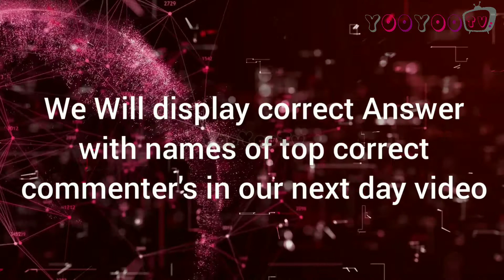Introduction For Maths Shortcut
This channels is all about Tnpsc Preparations, Simple home made receipes, easy way to make money in online and how to apply online applications. Videos uploading in this channel is in Tamil language..

Tnpsc Preparations - We give easy points to remember about all the topics like History, Chemistry, Tamil , General information,etc..which required for all type of TNPSC examinations.

Simple home made receipes - These receipes are prepared with the incredients which are available in home or easy to buy in local shops.

Easy way to make money in online - How to use affliate of all online markets, Forex Trading with only time as invesment. Planning to upload more videos. Subscripbe for more future videos on this.

How to apply online applications - How to apply epass, Government exam applications, etc..Planning to upload more videos. Subscripbe for more future videos on this.